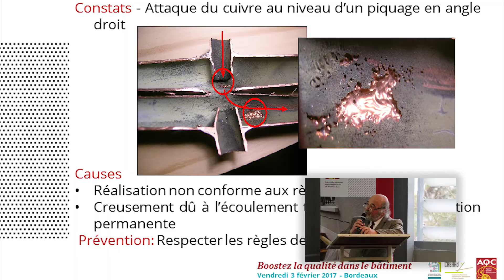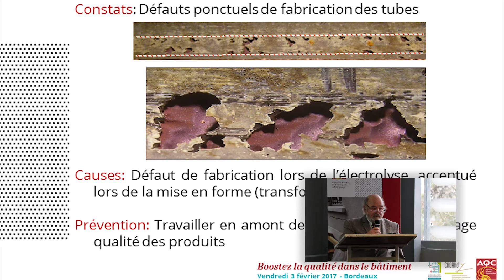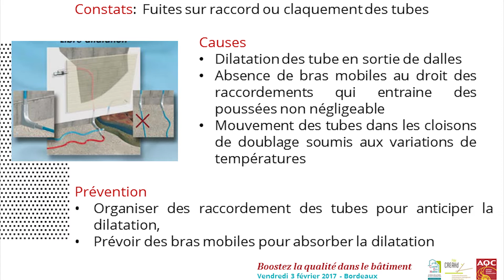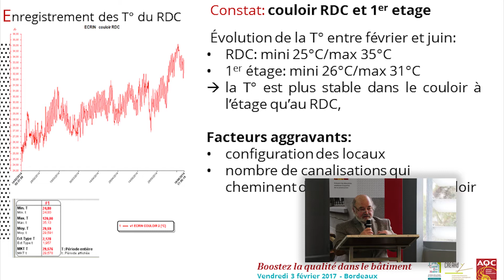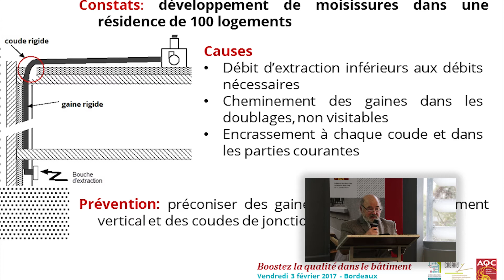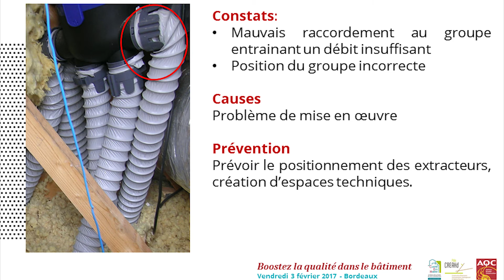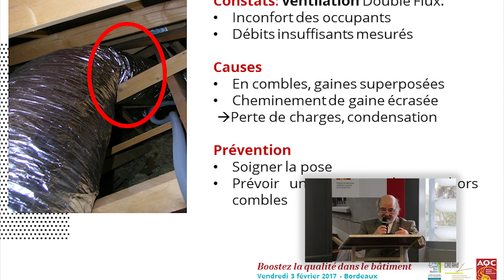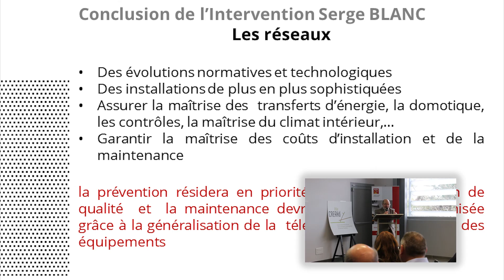Les réseaux - Boostez la qualité dans le bâtiment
L’Agence Qualité Construction, le Cluster Éco Habitat et le CREAHd organisent pour les professionnels de la Nouvelle-Aquitaine, une journée «Boostez la qualité dans le Bâtiment – Construire des logements collectifs en 2017» le vendredi 3 février 2017 à Bordeaux autour de trois éléments d'ouvrage particulièrement sensibles dans la construction de logements collectifs : les balcons, l'isolation thermique par l'extérieur et les réseaux.

L'Agence Qualité Construction (AQC) est une association loi 1901, financée par une participation volontaire de ses membres collectée par les assureurs. Elle regroupe toutes les organisations professionnelles de la construction autour d'une même mission : prévenir les désordres dans le bâtiment et améliorer la qualité de la construction.